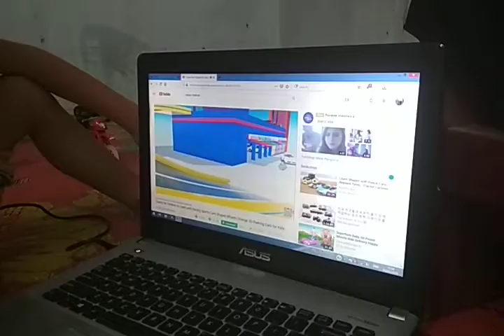Anak Balita Jaman Now